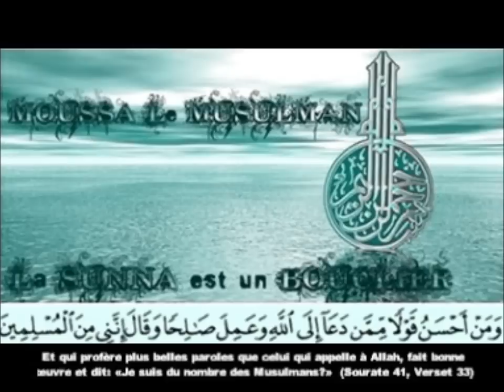Questions et Reponses | Par Cheikh Ibrahima Khalil Lo (Hafidhahou'LLaah)